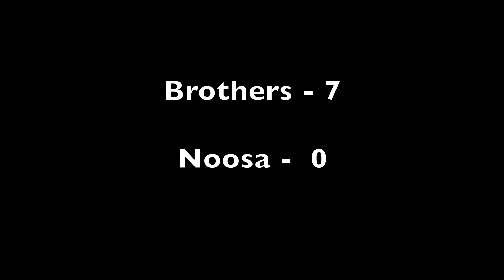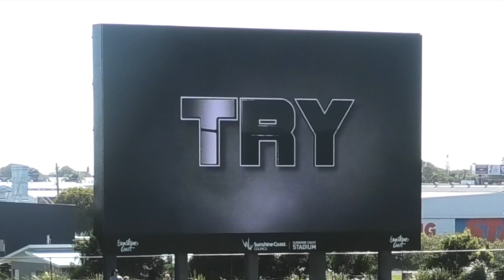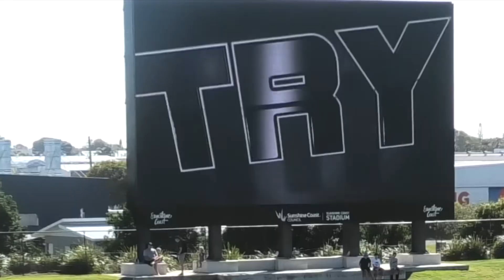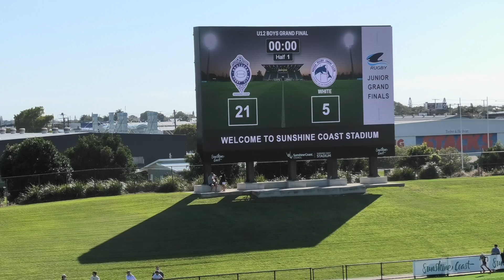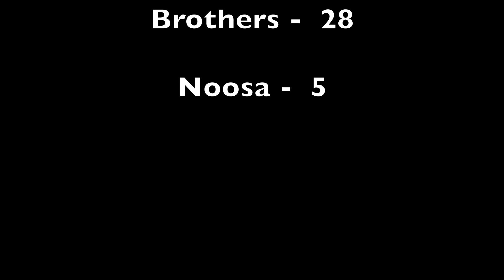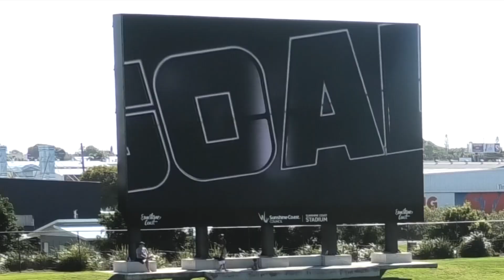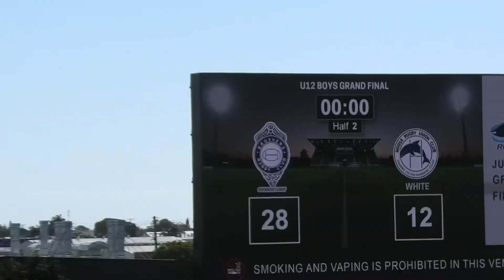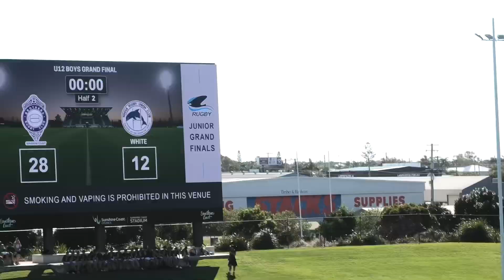2024 SCRU U12 Grand Final. Brothers V Noosa